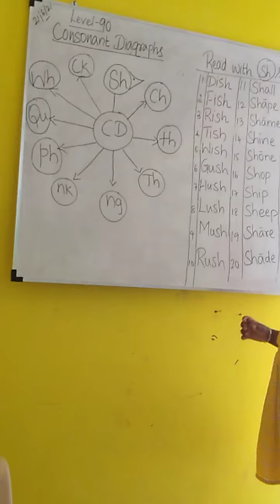PRVSD-24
Phonics reading and writing skills